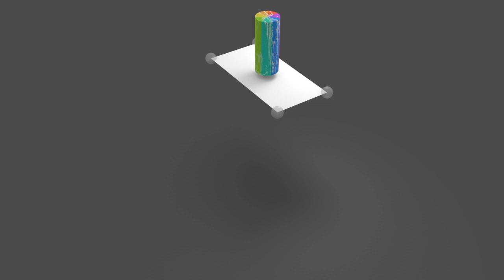Sand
Examples of the Jixie MPM solver for sand.